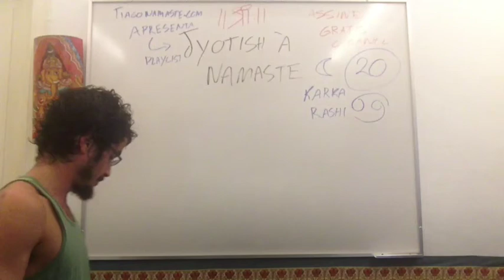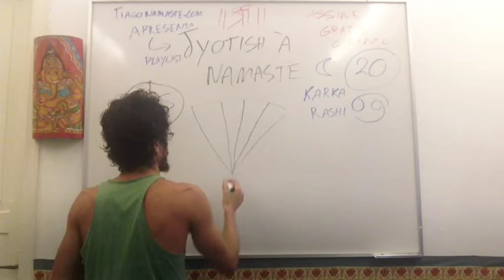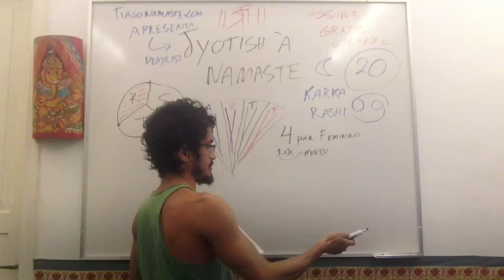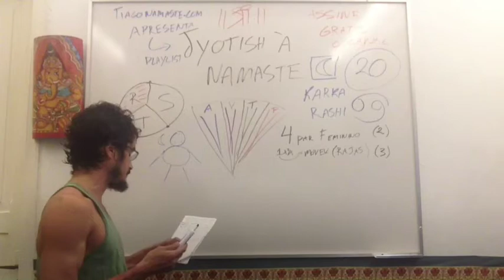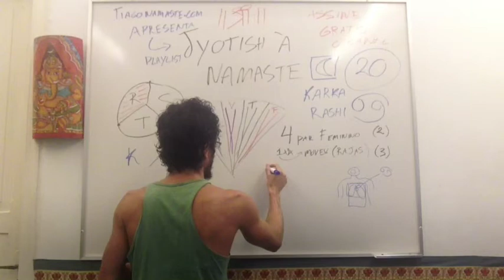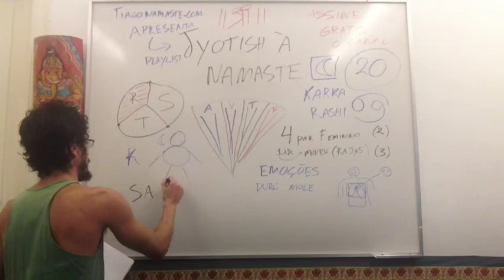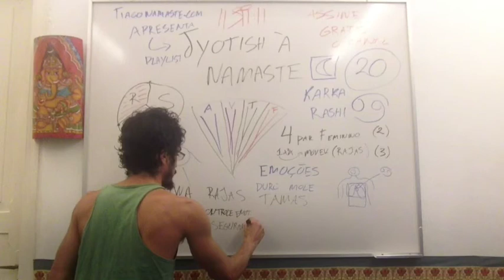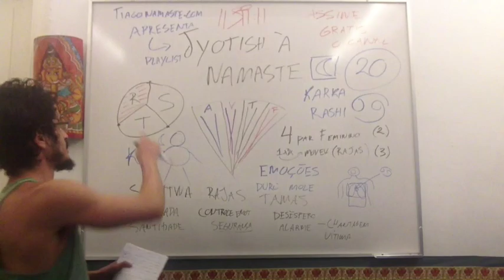Jyotish à Namaste 20: Karka Rashi (Signo de Câncer)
oferece informação de qualidade para seu desfrute gratuito! Assine tb o canal para receber atualizações grátis 🙏 Mais informações abaixo ...